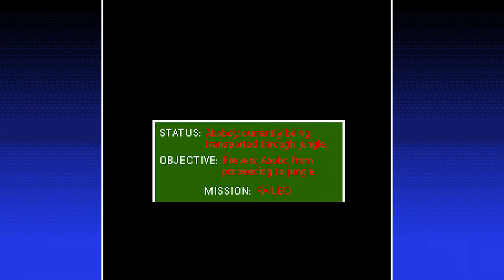Abobo's Big Adventure - Part 5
Big Dave takes time for a very special Let's Play and tackles Abobo's Big Adventure! Join Dave as he relives some of the best memories of his youth with this self proclaimed 'ultimate NES tribute' featuring characters from Double Dragon, Super Mario, Zelda, Megaman, and so much more!